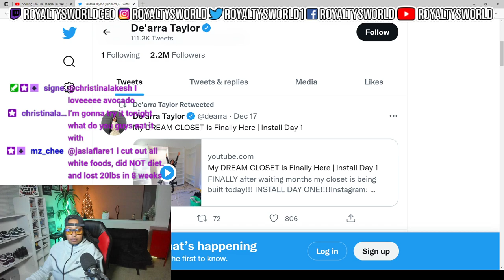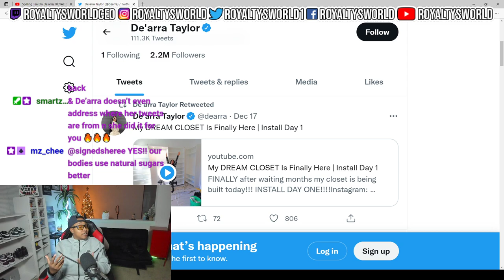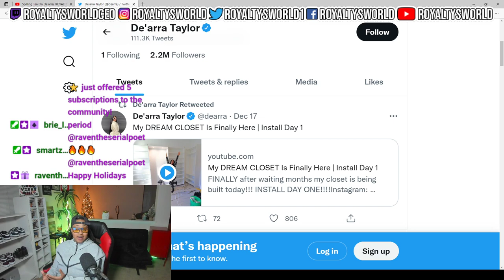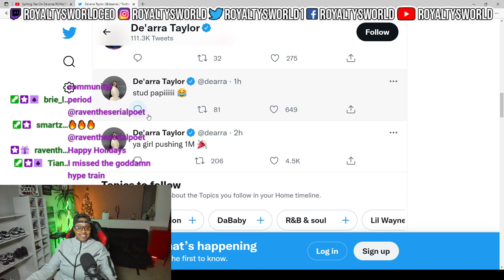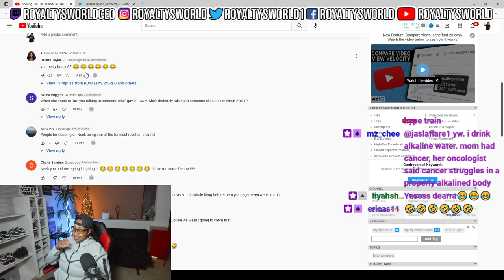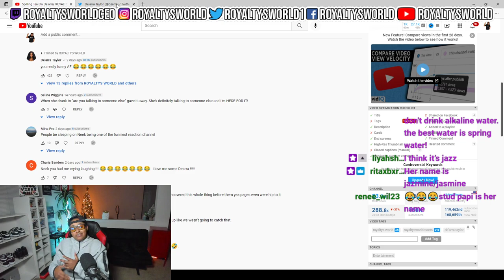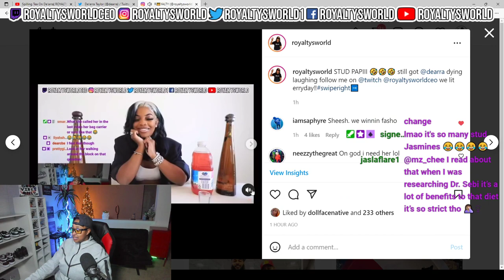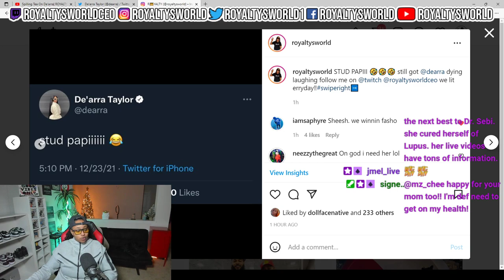SO BOOM DEARRA TAYLOR GAVE ME A SHOUTOUT NOT CLICKBAIT STUD PAPII UP 20,000| ROYALTYSWORLDREACTION